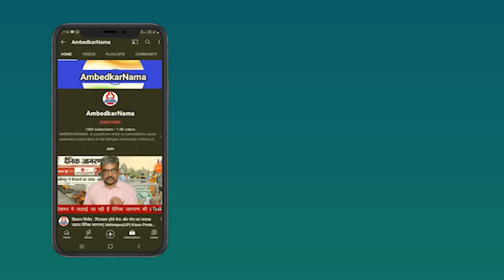पुराणों में कल्पनिक कहानी है, जिसे बौद्ध-जैन धर्म को समाप्त करने के लिए गढ़ा गया है- राजकुमार सैनी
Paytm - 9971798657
Google Pay -
Phone Pay -

Name.  Shalini